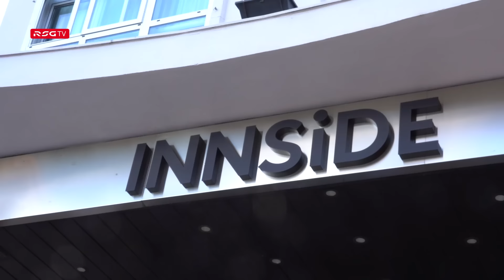INSIDE RSG (RCD Espanyol-Real Sporting)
El partido de la vuelta del play-off de ascenso a LALIGA EA SPORTS, desde dentro.